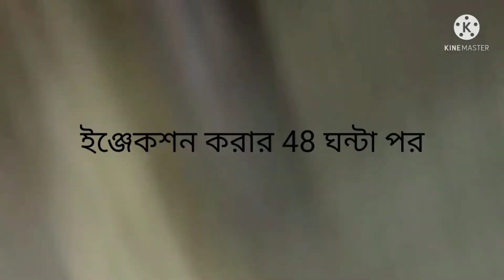কৃত্রিম পদ্ধতিতে কই মাছের প্রজনন Koifish_Breeding_A-Z কই_মাছের_ডিম_ফোটানো পদ্ধতি